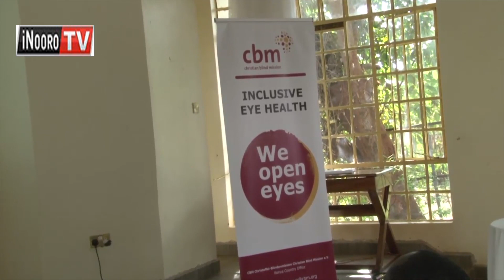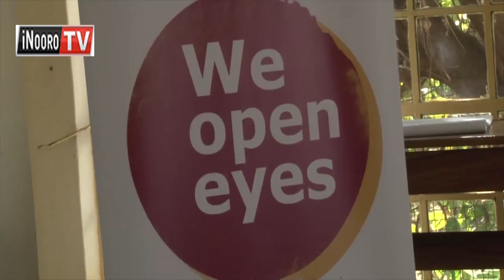Wakua no ũteithie arĩa marĩ thĩna wa maitho na ciĩga nĩguo mahote kuona.